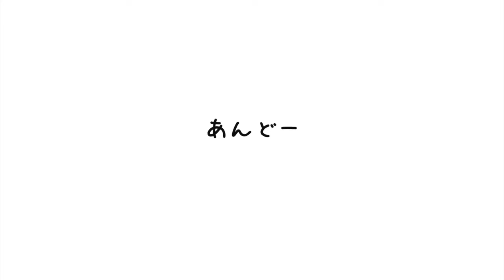性転換手術から16年...結局どうなったの？？